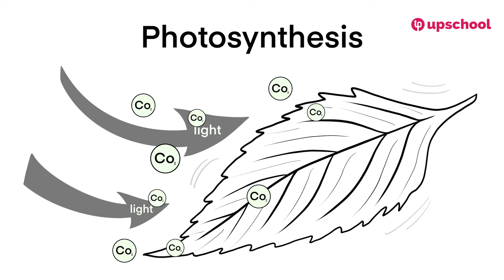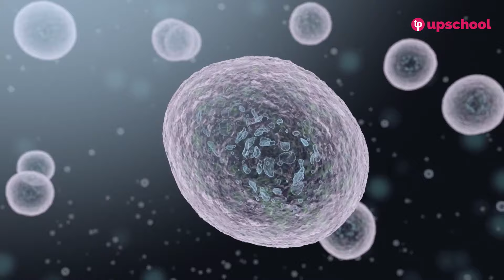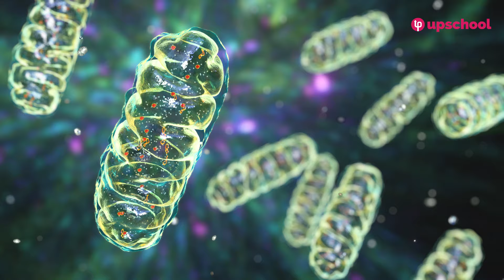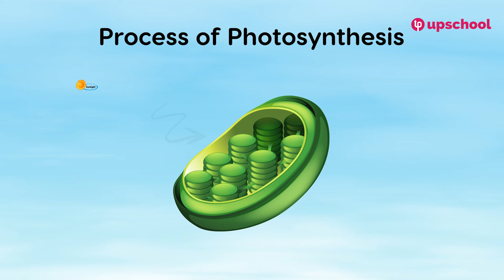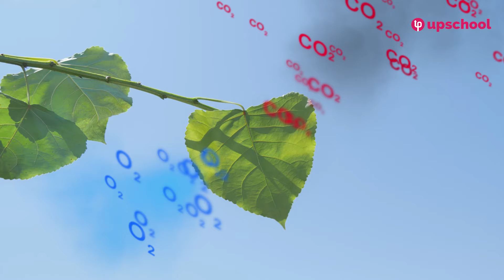The Archean Era: The Age of the Microbes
Step into the Archean Era, often called the "Age of the Microbes," when early life forms like bacteria and archaea dominated the planet. In this video, we explore how these microscopic organisms shaped Earth's environment, laying the groundwork for the development of more complex life. Learn about the formation of early continents, the atmosphere, and the role of microbes in transforming the planet. Perfect for anyone fascinated by Earth's early history and the origins of life.